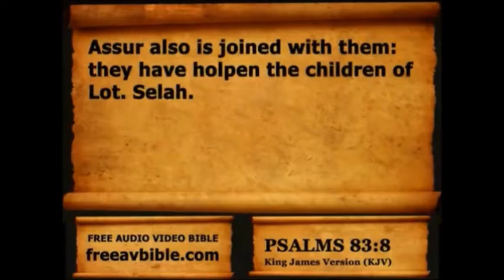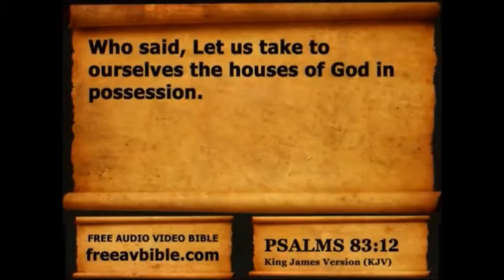Psalms Chapter 83